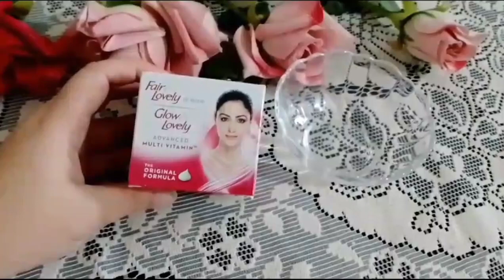Add Just 1 Thing With Fair & Lovely Cream and Get Full Fairness | Instant Skin Whitening Face Pack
Add Just 1 Thing With Fair & Lovely Cream and Get Full Fairness | Instant Skin Whitening Face Pack Eid Special

 Rawa Milk Faical | Such a Fair Complexion in 1 use | Remove Pigmentation, Wrinkles get glowing skin

rawa milk faical | such a fair complexion in 1 go, remove Pigmentation, glowing skin remove pigmantat

Unlock Radiant Skin With Rawa Milk Faical :Natural Glow in Minutes

Get Fair & Glowing Skin Fast : Rawa Milk Faical for Instant Clarity and Radiance

Best Winter Glow Faical remove darkness from your skin | Bridal Rice Faical for Super Glowing Skin 100%

Skin Whitening Mask
Skin Whitening
Memoona muslima hand and feet whitening
Skin Pigmentation home remedies
Formula cream
formula cream for whitening
Cream for face
Feet Whitening pedicure at home
2 Step Faical at home
Instant skin whitening remedy
Permanent skin whitening at home
Ayesha Nazir Official, KA Food, life with shahzadi
Instant hand whitening home remedies
Best homemade moisturizer for face
Face and body Whitening Home Remedies
Formula cream for face
Gora hone ka tarika
Faical for glowing skin
Homemade faical for clear skin
Step by step faical
Gold faical kit
How to Faical at home
Faical at home
Step by step faical at home
Skin Whitening Home Remedy
Beauty tips
Home remedies
Skin care
Face Whitening
Faical, tan removel
7 days challenge
Best Faical at home
Remedy, whitening cream in pakistan